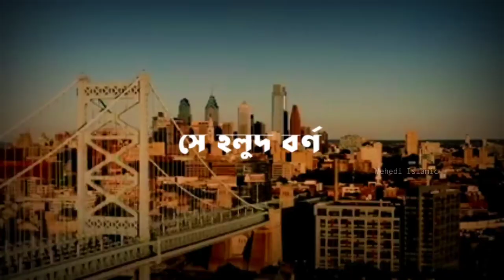Abu Taha Muhammad Adnan || 🥰 WhatsApp status video||2022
Hᴇʏ🥀
Assᴀʟᴀᴍᴜ Aʟᴀɪᴋᴜᴍ
@𝑀𝑒𝒽𝑒𝒹𝒾 𝐼𝓈𝓁𝒶𝓂𝒾𝒸

                 ❤️Tʜᴀɴᴋs🥀

⚠️Warning

Rᴇʟᴀᴛᴇᴅ Tᴀɢs:

🎬Ｍｅｈｅｄｉ Ｉｓｌａｍｉｃ

30 second WhatsApp
Status Whatsapp video
WhatsApp Status

30 second Evergreen
30 second video

IsLAMIc vIDEO

IsLAMIc MUslc

IsLAMIc sTATUs

WHATSAPP STATUS

EMOTIONAL STATUS

sLAMIc Mehedi

sLAMlc sTATUs

IsLAMIc vIDEO

IsLAMIc MUslc

IsLAMIc sTATUs

WHATSAPP STATUS

EMOTIONAL STATUS

sLAMIc Mehedi

sLAMlc sTATUs

*MehediIslamic*